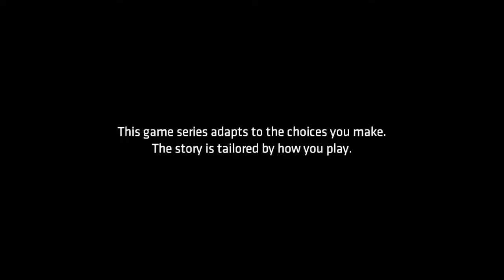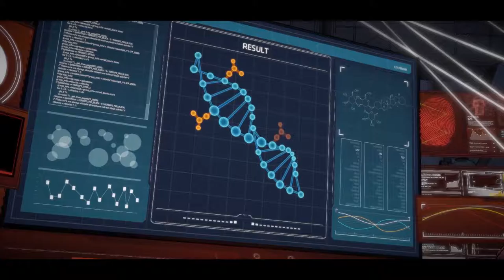Let's Enjoy - Batman Unmasked - Season 1 EP4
Hey JollyJinkies!!! Missed ya'll! :) OMG WE GET TO SEE JOKER IN THIS ONE!!

Also I will be doing a give-away since when I reach 100 SuBs!

 You can win 1 of 2 FallOut4 Collectors Edition. So if you didn't win this round, you probably can win for the next giveaway!